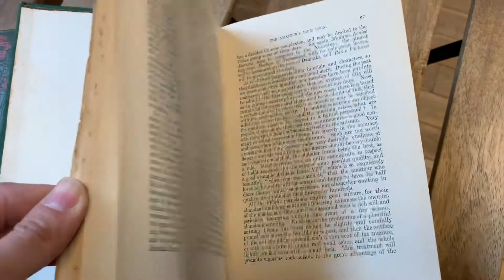Antique Books for Rose Lovers - Sách cho người mê hồng 🌹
Bìa đẹp, có ảnh màu, nội dung & kiến thức hấp dẫn sách cổ luôn xứng đáng có trên giá.